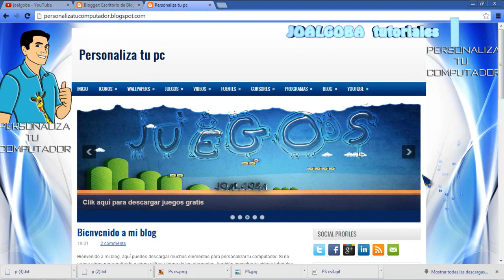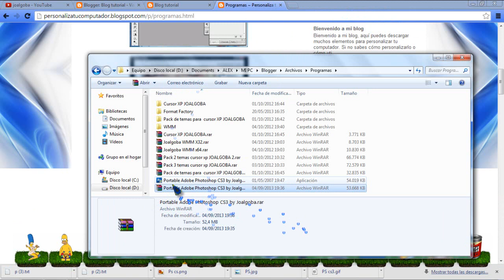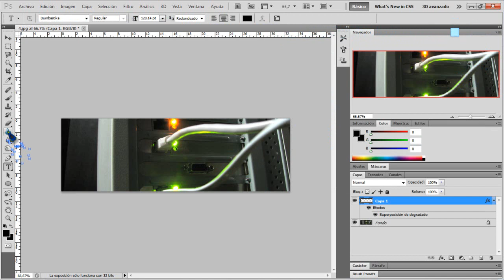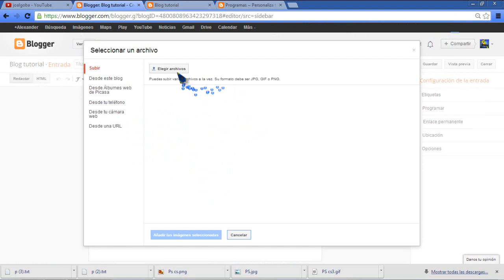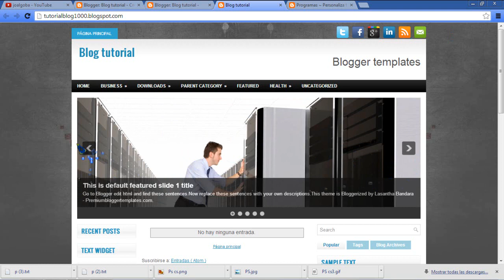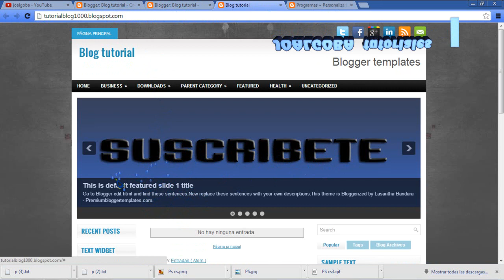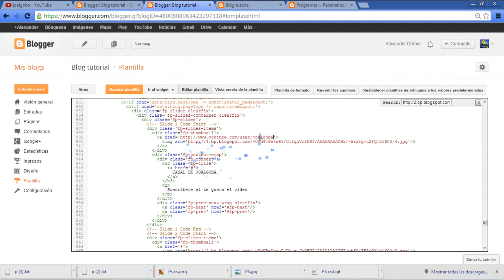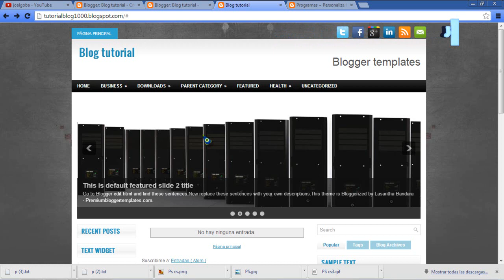Como crear un blog y editarlo |parte 2| (2013) BLOGGER Editar el slider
Tutorial de como como crear un blog en blogger y como editarlo paso a paso incluyendo lo básico de la edición html para cambiar las imágenes del slider.